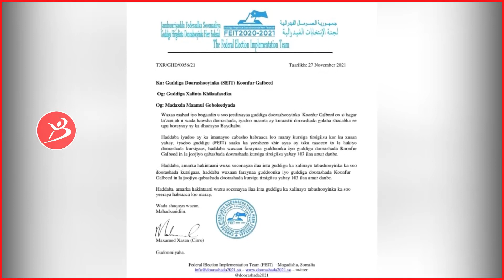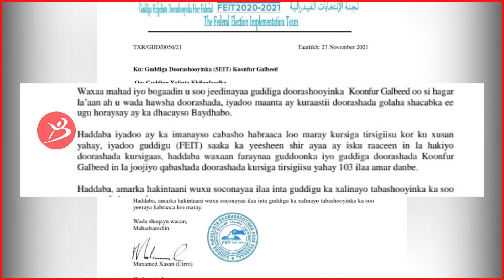Gudida Doorashada Oo Hakiyay Mid Kamida Kuraasta KGS Ee Aqalka Hoose